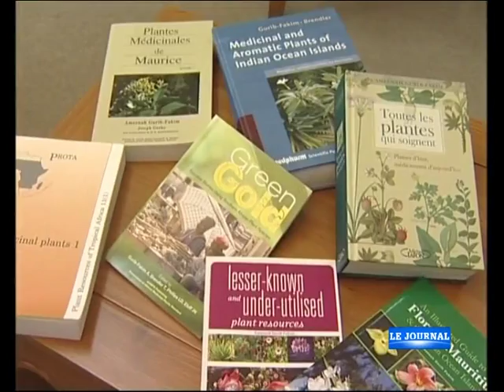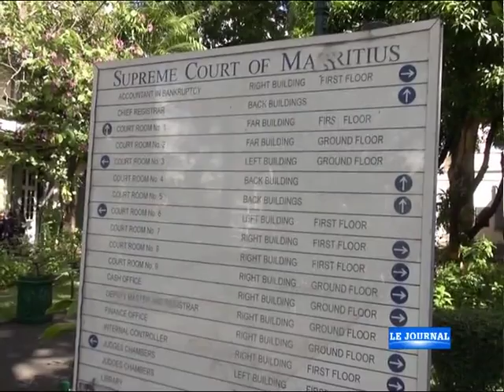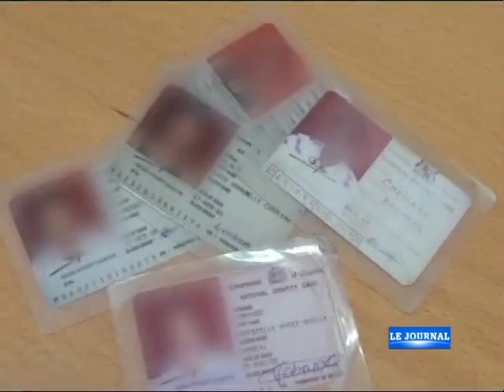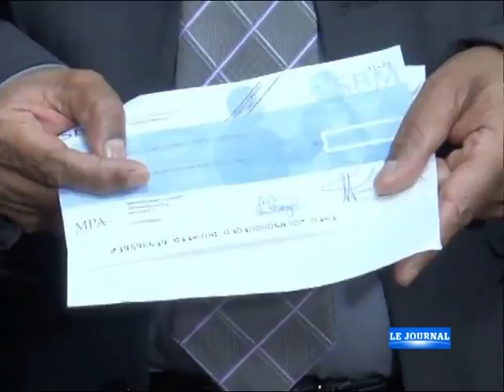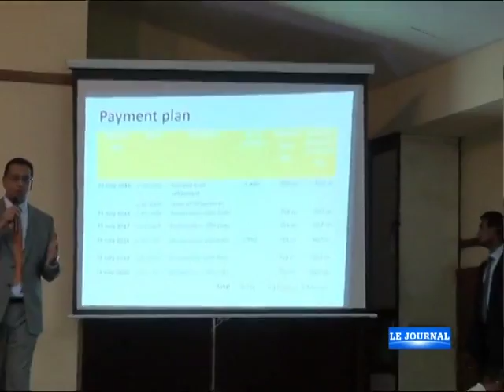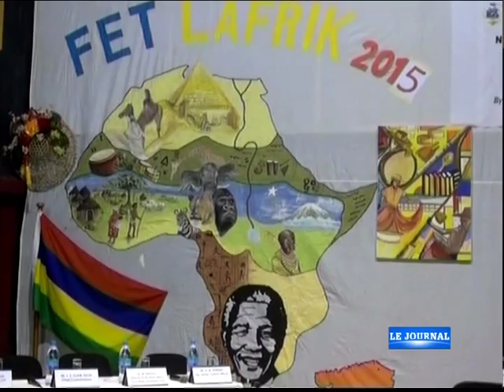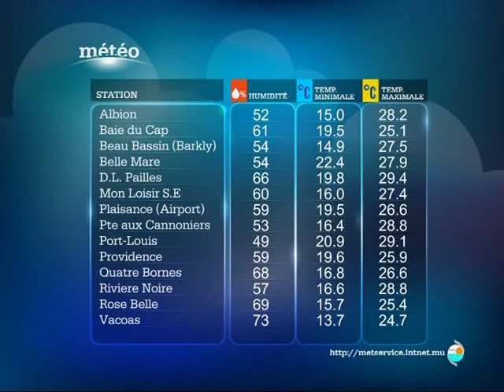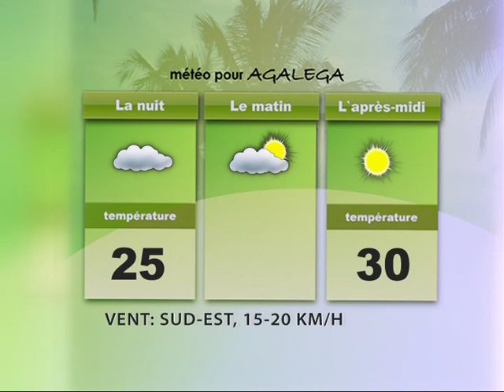JT 29 Mai 2015